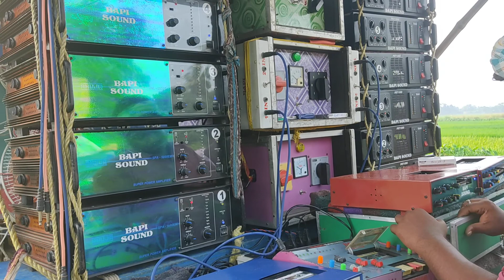বাপি সাউন্ড মাদরা ঝাপানে জল আনতে এসে ভান্ডারহাটি থেকে যাবার পথে এটা কি হলো 😨😨😨😨😨😨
সবাই মিলে একটু সাপোর্ট করো আমি ইউটিউব এ নতুন ডিজে গান আর বাংলা বক্স কম্পিটিশন ভিডিও ছড়ি দেখার জন্য .

About:= KUTUS MUSIC Channel Is Only A Entertaining  and musical channel . 👉( KUTUS MUSIC  Video's Is Entertaining & Cover Musical Channel.)
Here you can watch daily box competition videos of bangla box, jbl, rcf. You can watch video of every occasion in our locality and vlog videos. 😊
⭐Important Notice 🌟 We Don't Hold Any Right Of This Content.